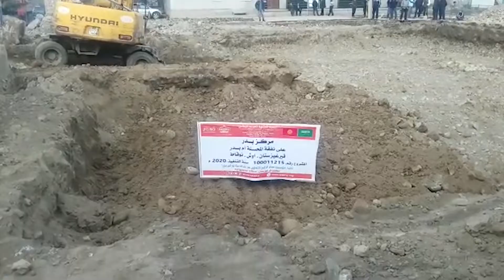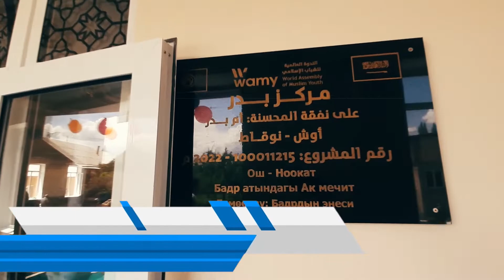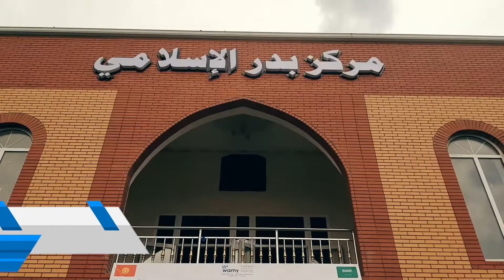مركز بدر الإسلامي - 100011215